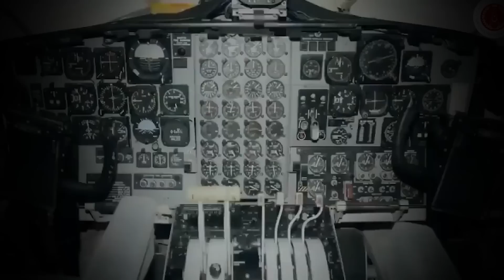XOGTA: 100 ajaaniib ah oo la dilay & Turkey oo go’aan adag qaatay